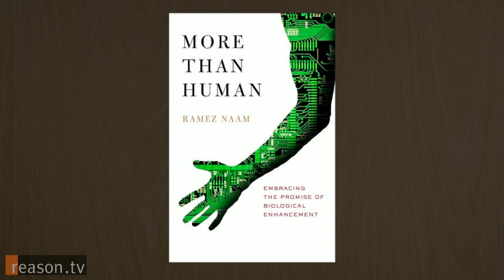Environmentalism, Innovation & Economics: Author Ramez Naam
"Innovation is the key to success," says Ramez Naam, author of the new book Infinite Resource: the Power of Ideas on a Finite Planet. "We have serious problems, but we are capable of fixing them." Naam believes that many environmental issues facing humanity can be overcome by focusing on innovation, technology, and the economy.

According to Naam, most major environmental problems stem from issues relating to defective property rights. No one owns these natural resources and therefore abuse and overuse is more likely to occur, says Naam, and technical innovation is the key to generating more resources.

Naam is an award-winning author whose books include the transhumanist novel More Than Human: Embracing the Promise of Biological Enhancement and Nexus, a science fiction thriller. He is also a computer scientist and has contributed to the development of widely used software such as Microsoft Internet Explorer and Microsoft Outlook.